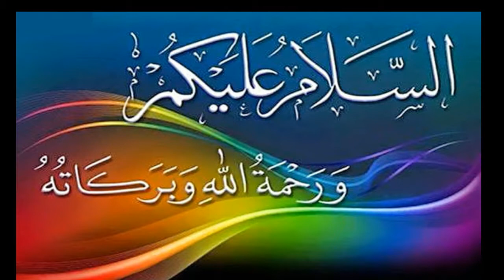Dr. Abu bakar zakareia_দারুল হাদিস মডেল মাদ্রাসাAhle Hadis Rajbari Bangladesh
Waz_Mahfil_24h Ahle Hadis Rajbari Bangladesh#dr abu bakar jakareia#darul hadis model madrasa#